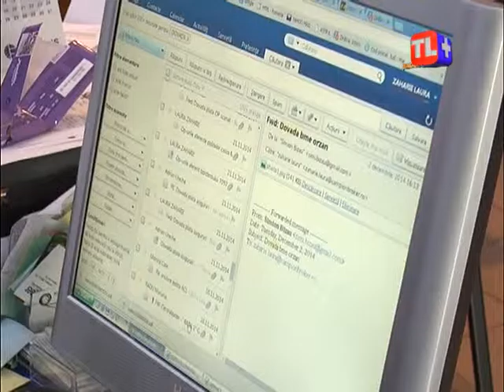PUTEREA CETĂŢEANULUI - DIFUZARE 30 IANUARIE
Tema: SCHIMBĂRI MAJORE ÎN CONSILIUL LOCAL?
Invitat: Daniela Băzărea, consilier local din partea PER